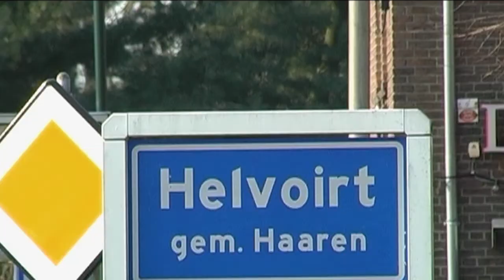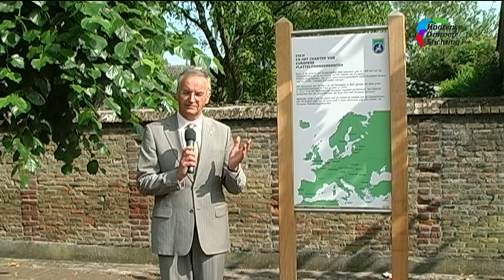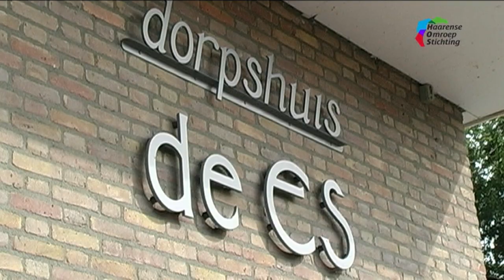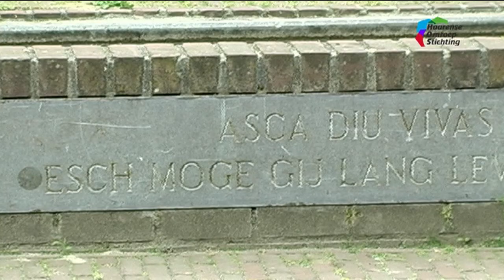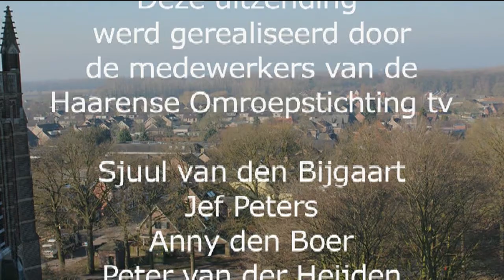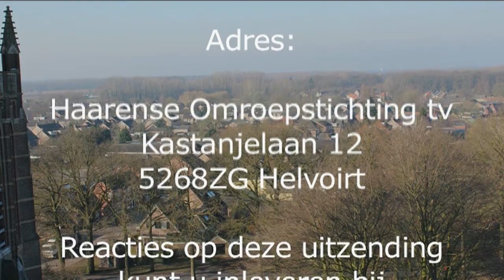Nistelrooij in Esch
CDA, Lambert van Nistelrooij in Esch